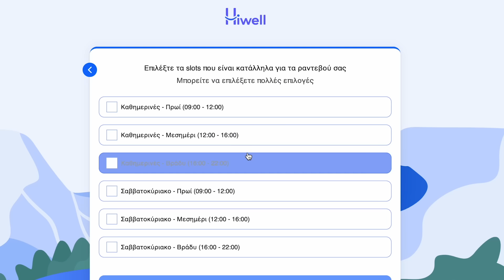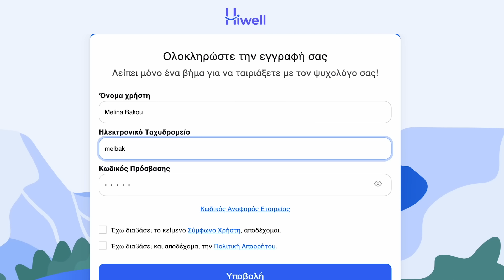ΜΕ ΠΑΡΕΝΟΧΛΟΥΣΕ Ο ΚΑΘΗΓΗΤΗΣ ΜΟΥ - ΣΟΥΣΟΥ #19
H Hiwell είναι μια πλατφόρμα online ψυχοθεραπείας για όσους επιθυμούν να λάβουν υποστήριξη από πιστοποιημένους ψυχολόγους. Με τον κωδικό cinderella15 έχεις 15% χαμηλότερη τιμή σε όλες τις συνεδρίες μέσα από το app της Hiwell.